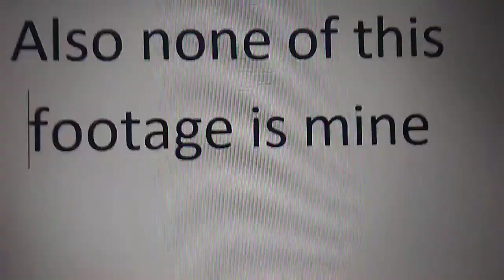Drunk Idiot Ruins Iconic Monster Jam Momemts